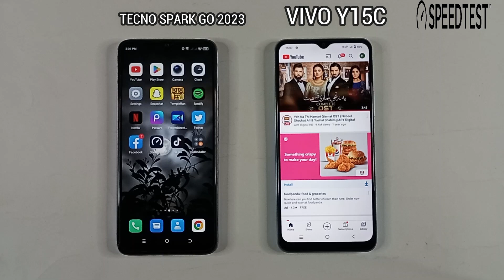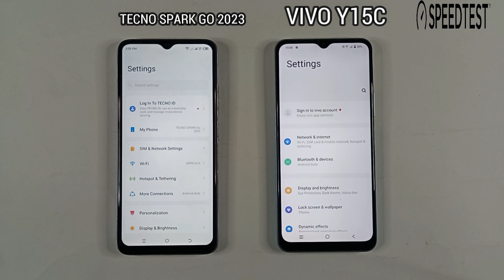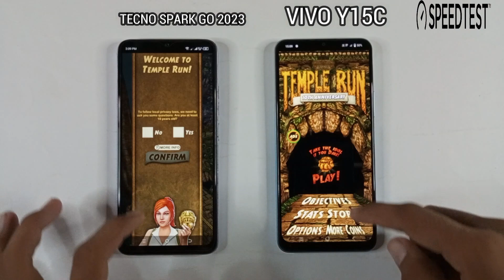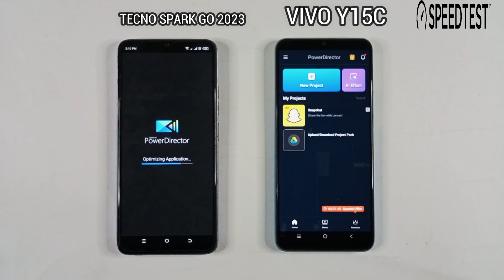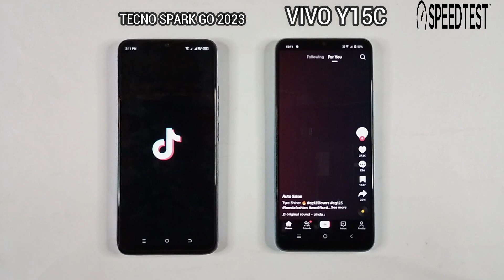Tecno spark go 2023 Vs Vivo y15c Speed test & comparison 2023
tecno spark go 2023 Vs Vivo y15c#speedtest#comparision#2023